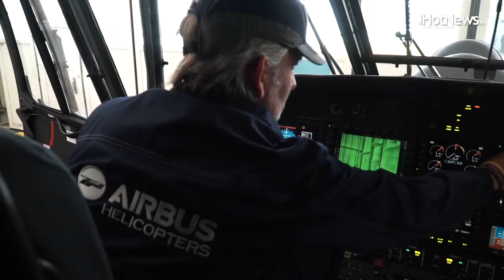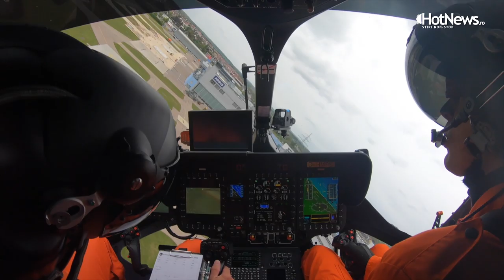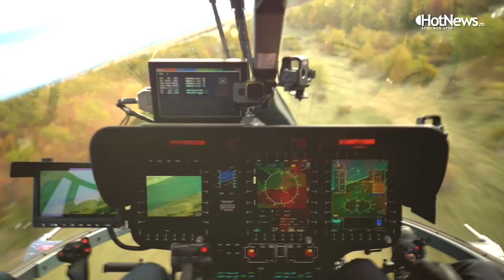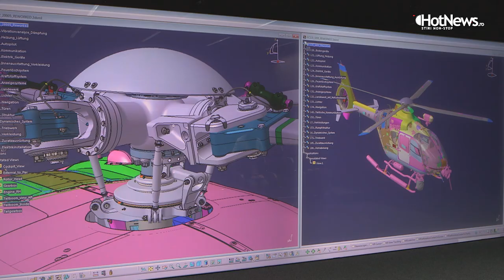Vicepreședinte Airbus: Da, există riscul să mutăm fabrica de elicoptere de la Brașov în altă țară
„De ce să mai păstrezi ceva ce încă nu există? Da, clădirea există, dar nu produce elicoptere” - În 2016 Airbus a inaugurat lângă Brașov o fabrică unde ar fi urmat să producă elicopterul H215M atât pentru Armata României, cât și pentru export. Cu toate acestea, elicopterul - ce ar urma să ia denumirea de IAR 215M, după compania română parteneră - a rămas doar pe hârtie pentru că România nu a mai lansat nicio comandă. „Am pus totul pe hold. E păcat, e o șansă ratată”,  declarat într-un interviu pentru HotNews.ro vicepreședintele Airbus Olivier Michalon.